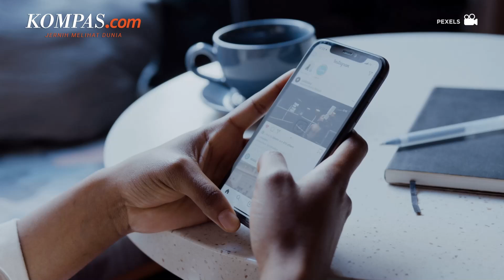Rusia Kembali Kepung Kyiv hingga Putin Izinkan Sukarelawan Ikut Perang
Invasi Rusia ke Ukraina memasuki hari ke-16 pada Jumat (11/3/2022), sejak Presiden Rusia Vladimir Putin memerintahkan operasi militer khusus pada 24 Februari 2022.

Pada hari ke-16, berbagai hal baru terjadi. Misalnya, pasukan Rusia dilaporkan kembali mendekat ke arah Ibu Kota Ukraina, Kyiv, yang dikhawatirkan sedang merencanakan serangan baru dalam beberapa hari ke depan.

Ada juga laporan tentang situasi Kota Mariupol yang semakin putus asa setelah terkepung pasukan Rusia

Untuk mengetahui lebih lengkapnya, berikut rangkuman hari ke-16 serangan Rusia ke Ukraina.

Penulis Naskah: Chrisstella Efivania Rosaline

Narator: Chrisstella Efivania Rosaline

Video Editor: Alfiyan Oktora Atmajaya